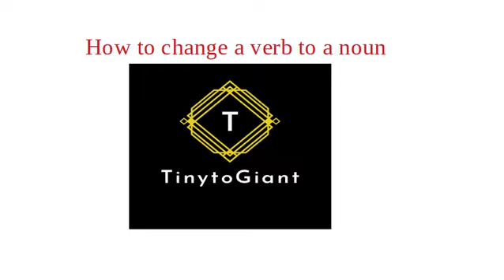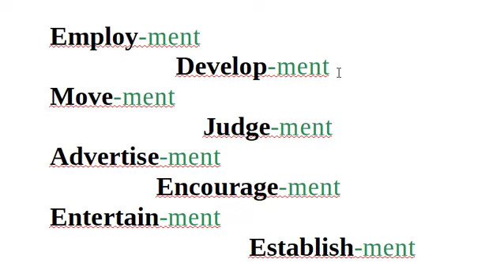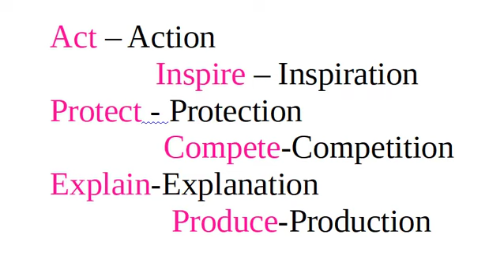Learn how you can make a ''VERB'' into a ''NOUN. English for Bangla speakers.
In this lecture you will learn how to convert a ''VERB'' into a ''NOUN''.